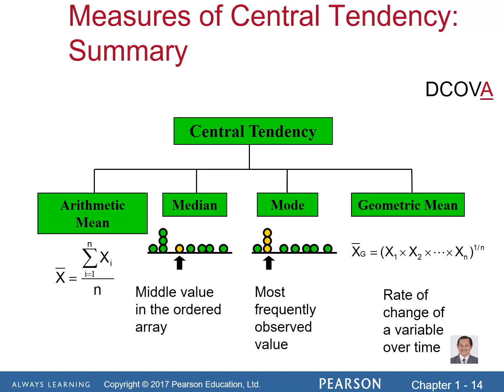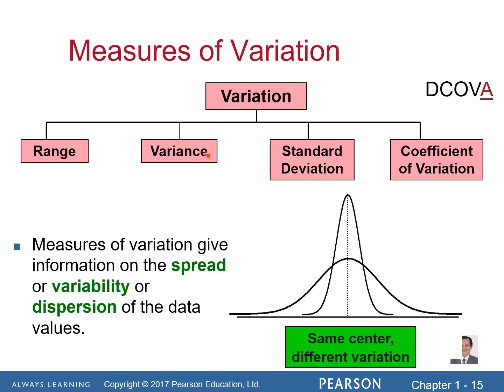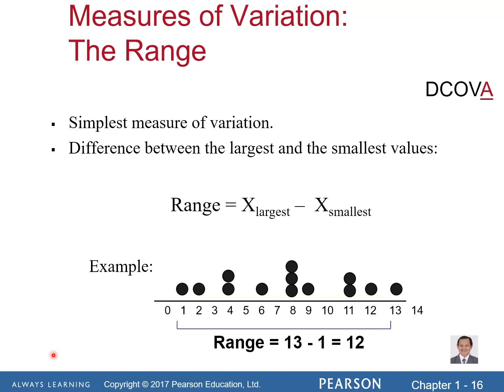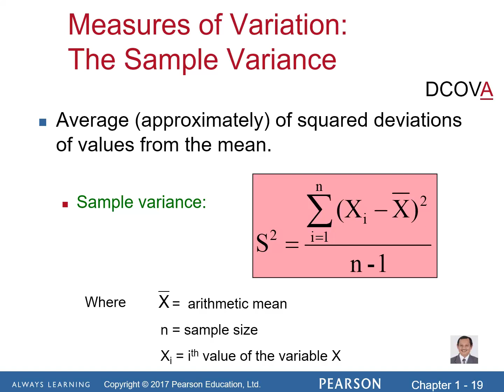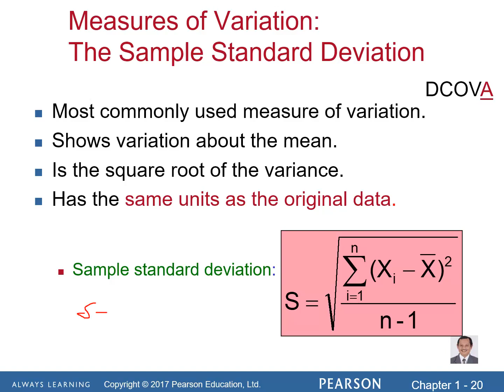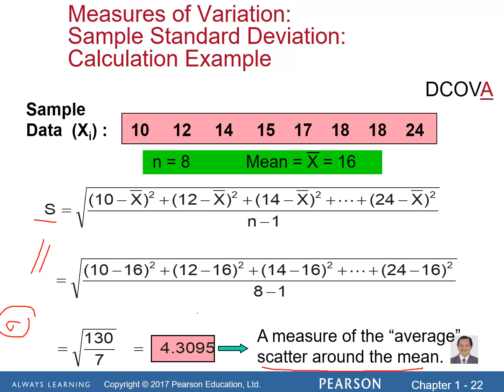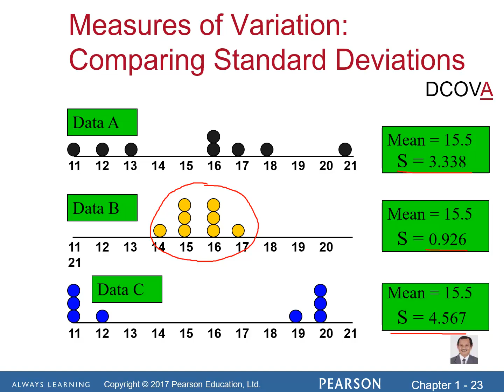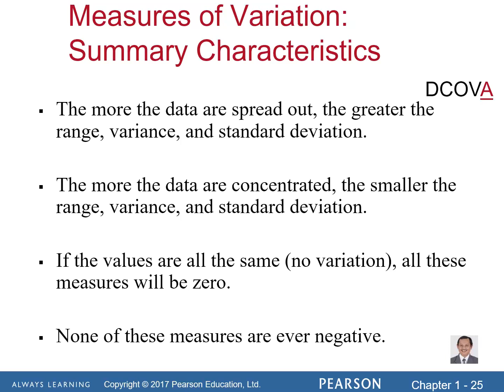Statistika Bisnis Ch03 -OrgVis 3 of 5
Kuliah Statistika Bisnis Ch03 -OrgVis 3 of 5